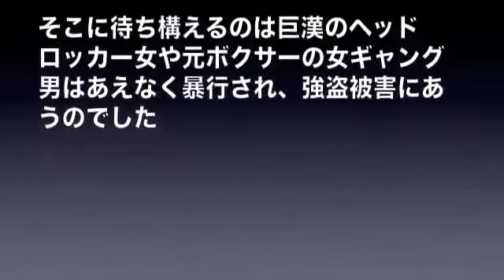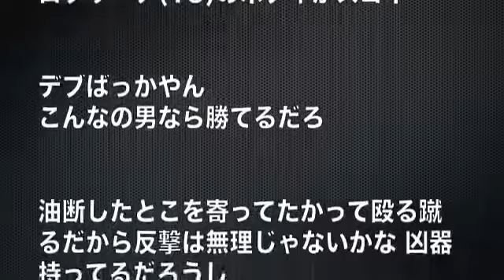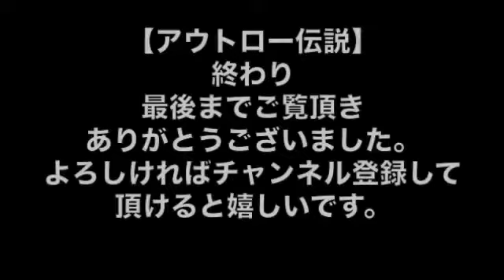【閲覧注意】逮捕された可愛い女ギャング画像にネットユーザの反応は？■アウトロー伝説